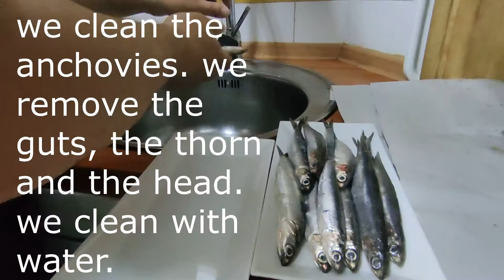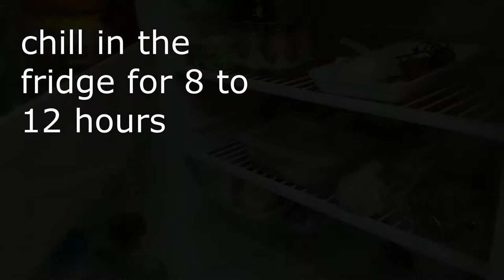how to cook ANCHOVIES IN VINEGAR | 58. typical spanish food | anchoas en vinagre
Anchovies can be eaten fresh (cooked in different ways: fried with flour or battered with egg, in vinegar ...) or semi-preserved (they need cold), mainly salted, with oil.
To clean the anchovies, the head and guts are removed and washed one by one under the tap.
To make the  anchovies in vinegar, we open them and remove the central spine, which comes out very easily. We booked.
In a container we place the anchovies, with the skin below, and cover with vinegar, we reserve in the fridge for 8-10 hours. the fish will be marinated.
then we remove the anchovies from the vinegar and place them on a plate, we salt them, and we add small pieces of garlic, we make olive oil, and parsley  as if it were a salad.
And they are ready, it is an excellent appetizer, tapas, delicious to share.

DIFFICULTY: X - - - -1 of 5 easy
ELABORATION TIME: 30 min
INGREDIENTS: per 2 people
6-8  canchovies
1 garlic clove
50 cc extra virgin olive oil
150 cc vinegar
parsley
salt